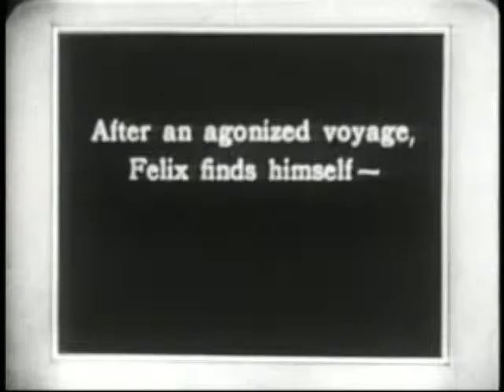Mickey Mousing with my bassoon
A little different from my usual playing, but I had fun with it. This was uploaded for a final project in a film class where I thought I would take advantage of my unique sound resource.